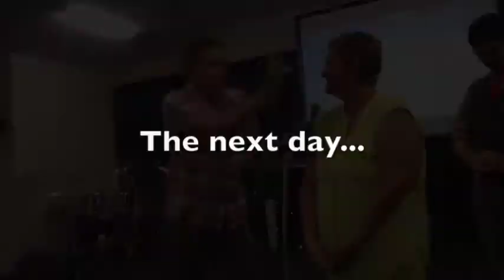Pinched nerve shoulder burning healed after prayer - John Mellor Healing Ministry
uspected menopausal hormonal burning healed after prayer - John Mellor Healing Ministry. John Mellor, an International Australian Healing Evangelist. John Mellor has a gift of healing and miracles with a ministry of praying for the sick in Jesus' name. John Mellor sees many miracles and healings of every type of physical illness, emotional disorder and mental illness. John Mellor sees hundreds more testimonies at our YouTube Channel, John Mellor Ministries. If you would like to find out where John Mellor is ministering, see his itinerary